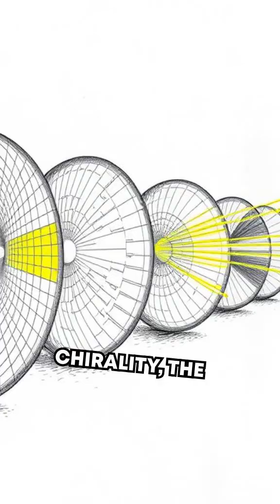Quantum Colors: The Hidden Palette of Light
Discover the unbelievable hidden colors light conceals! 🌈⚛️